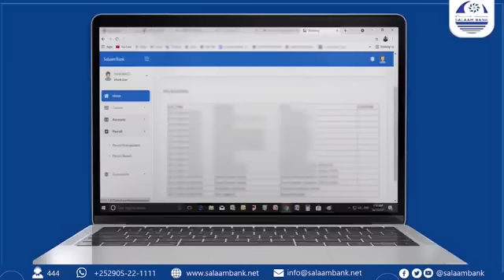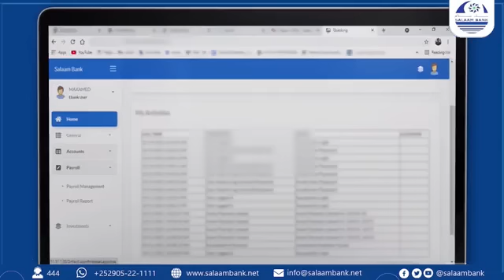Senator Shirjaraa'id ku qabtay Garowe oo ka jawaabay Eedaymo loo jeediyay